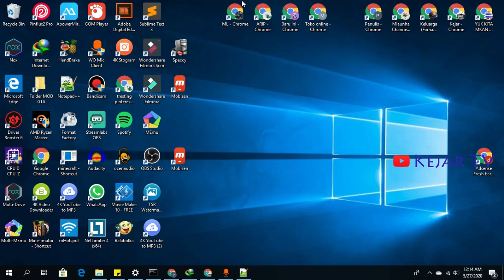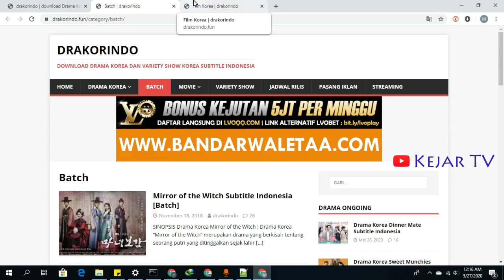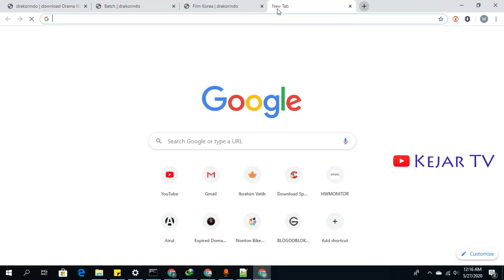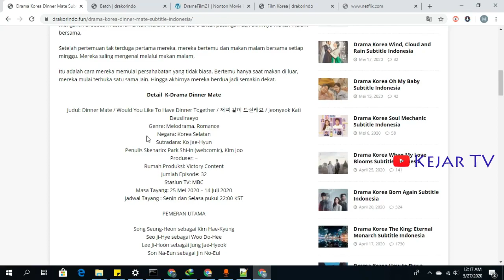Tempat Nonton Drakor Terbaru, Complete dan Ongoing Ada